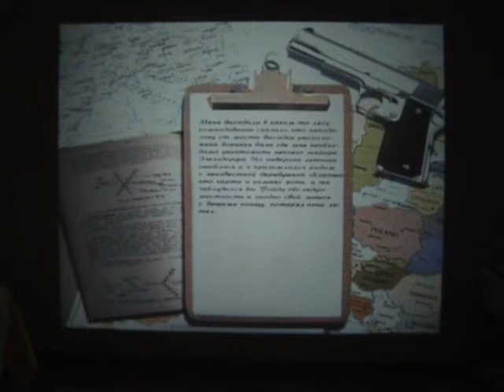VINEW PROJEKSİYON 7